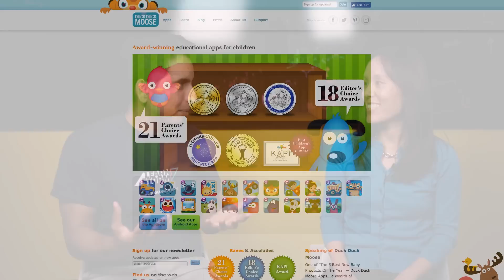Khan Academy Welcomes Duck Duck Moose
We’re excited to announce that Duck Duck Moose, an award-winning developer of educational apps for young children, is now part of Khan Academy.